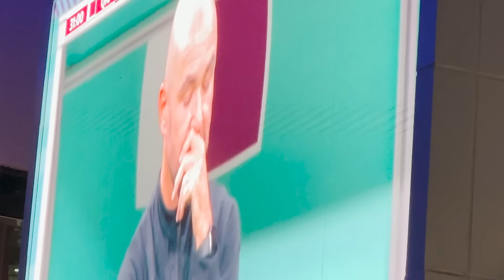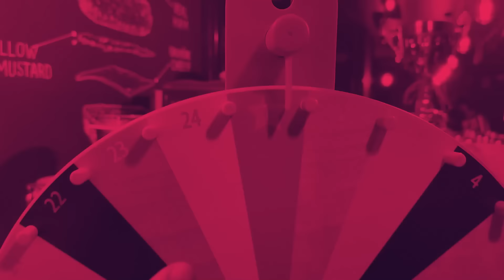LLEGAMOS A QATAR CON AMOR A LA MEXICANA | JUCA